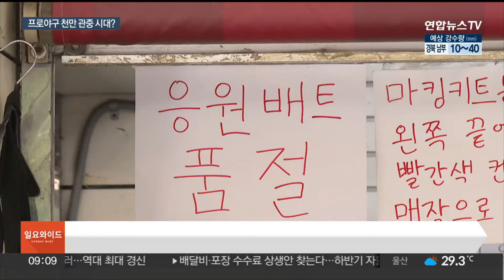'천만 관중' 넘보는 프로야구…각 구단 매출도 껑충 / 연합뉴스TV (YonhapnewsTV)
'천만 관중' 넘보는 프로야구…각 구단 매출도 껑충

[앵커]

올 시즌 프로야구가 프로 스포츠 사상 최초로 '천만 관중' 돌파를 넘보고 있습니다.

늘어난 관중 수만큼 구단별 매출도 폭발적으로 늘었는데요.

뜨거운 프로야구 열기를 박수주 기자가 담아왔습니다.

[기자]

올해 프로야구장은 평일, 주말 할 것 없이 북적이고 있습니다.

퇴근하자마자 온 가족이 야구장을 찾는 건 일상이 됐고,

[김한선·고은정·김조이 / 경기도 안양시] "가족들끼리 이렇게 시간이 다 같이 보내고 스트레스도 풀고 좋은 거 같아요. (완전 육아 스트레스 풀려요. 파이팅!)"

응원 열기는 폭염보다 뜨겁습니다.

[최수인 / 대전시 동구] "더위가 우리의 열정을 막을 순 없습니다. 저희를 슬프게 하는 건 패배밖에 없습니다."

전 경기 매진과 함께 출발한 2024 프로야구는 반환점을 돌기도 전에 600만 관중을 돌파했습니다.

10개 구단 체제가 출범한 2015년 이후는 물론 프로야구 역사를 통틀어도 가장 빠릅니다.

10개 구단 체제 이후 처음이자 역대 세 번째로 100경기 매진도 달성했습니다.

현재까지 총관중 수는 지난해 같은 기간보다 30% 넘게 증가했는데, 이 추세라면 프로 스포츠 사상 최초로 '1천만 관중'을 달성할 수 있다는 전망이 나옵니다.

[안소민 / 경기도 의왕시] "저는 지금까지 4번밖에 못 왔거든요. 그만큼 자리 구하기가 힘든 거 같아요. 티켓팅이 너무 힘들어요."

구단들은 덩달아 상품 매출이 평균 100% 넘게 늘면서 입가에 웃음꽃이 피었습니다.

'관중 증가율' 1위를 차지한 KIA는 지난해 같은 기간보다 상품 매출이 무려 300% 넘게 폭증했고, NC가 239%, 두산·한화도 200% 넘게 증가했습니다.

[이명석 / 두산베어스 아르바이트생] "작년보다 손님이 두 배 이상 많아져서 쉬는 시간이 적어진 건 좀 힘들긴 한데, 그래도 그만큼 뿌듯한 것 같아요."

역대 프로야구 최다 관중은 840만명. 올 시즌 마지막을 신기록으로 장식할 수 있을지 주목됩니다.

[영상취재기자: 신용희·진교훈]